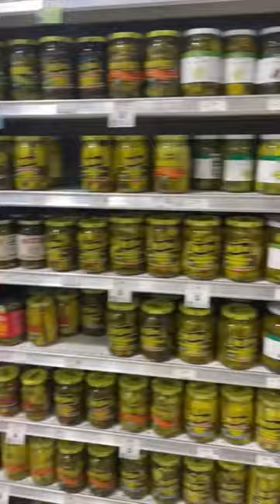Better or worse than pineapple on pizza 🤔😍